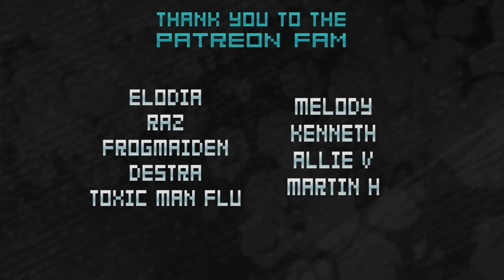X-RL7 Inspirations - Metal Gear Solid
This Inspirations video was edited by  @ShootingSatellite

Metal Gear Solid
MGS
David Hayter
Hideo Kojima
Solid Snake